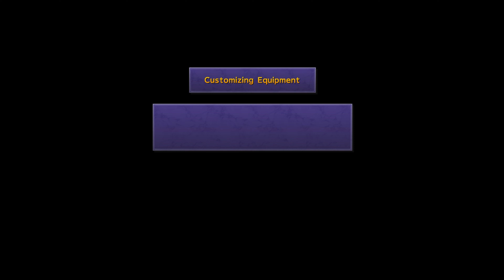Final Fantasy X - Randomizer - Getting Rikku - Guadosalam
Rikku joins the party finally, and not too long in, we have our full party. Can't believe we are already to Guadosalam. This is more cut scene heavy, so just enjoy.